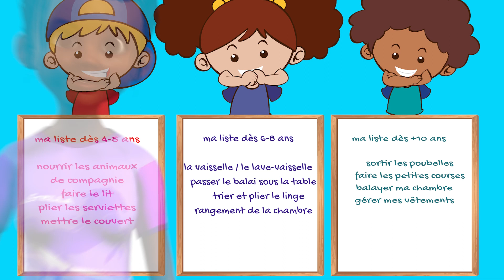Enfants de Valeur le TRAVAIL par Alisson (et Diégo)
A venir    la valeur morale :      PATIENCE  avec Diégo

Déjà Parues
Alisson   et la valeur   TRAVAIL
Diégo      et la valeur   PERSEVERANCE
Diégo      et la valeur   RESPECT
Alisson  et la Valeur   COOPERER
Diégo     et la Valeur   INTELLIGENCE